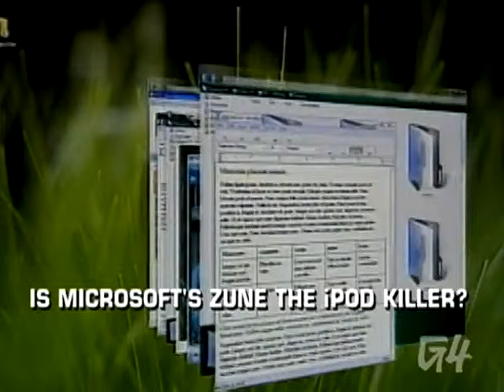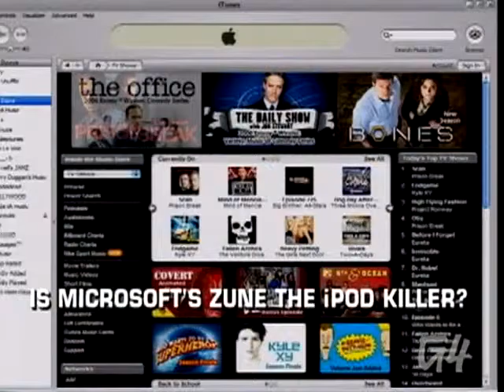Attack Of The Show! - The Loop: Is the Zune the iPod killer?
Kevin and guests, Patrick Norton, Bob Norton and Lisa Napoli, discuss whether Microsoft's Zune would be able to dethrone Apple's iPod dominance.